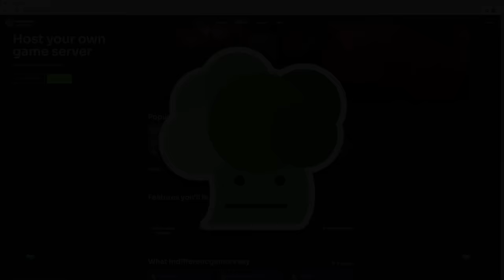I Survived 100 DAYS In LOUISVILLE As a Office Worker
I am playing as Peter Gibbons an unremarkable office drone in one of the many unremarkable offices in the city of Louisville. Peter has always known his career path wasn't really what he wanted for his unremarkable life but never did anything about it. Could it have taken a Zombie apocalypse for him to finally live up to what he had always been destined to be?

This episode is days 1-10 of this 100 days series.

- CHAPTERS -

00:00 - Intro
00:15 - Sponsor
00:49 - Video

🥦Indifferent Broccoli🥦

The full mod list is below